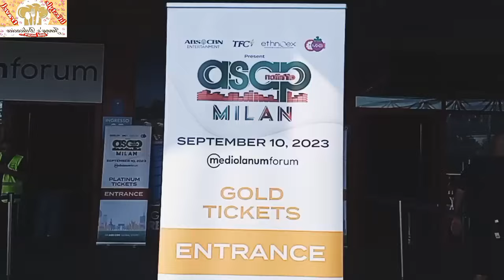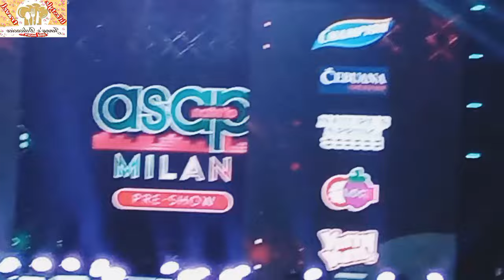ASAP IN MILAN LIVE SEPTEMBER 10,023/KAPAMILYA CONCERT HIGHLIGHTS/ABS CBN/SHOW/TFC | By Jenny 🇮🇹 🇵🇭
Magandang Buhay Everyone 😘